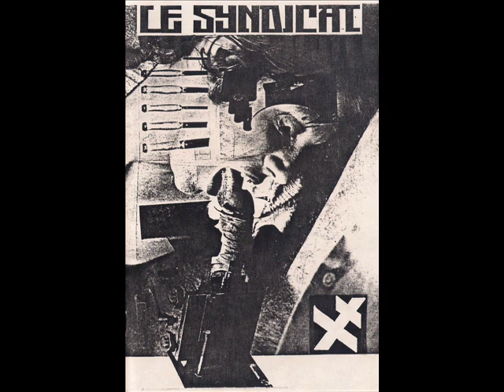Le Syndicat - Eskimos